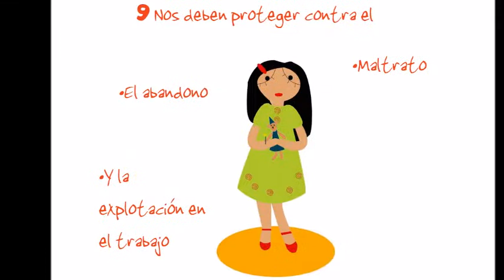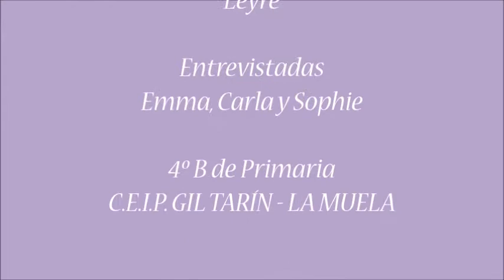Derechos de la infancia Gil Tarin cuarto 09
Entrevista sobre los derechos de la infancia realizado por alumnado de 4º de Primaria del CEIP Gil Tarín en La Muela, dentro del proyecto AULAS ACTIVAS de la Fundación Familias Unidas, en colaboración con Diputación Provincial de Zaragoza.